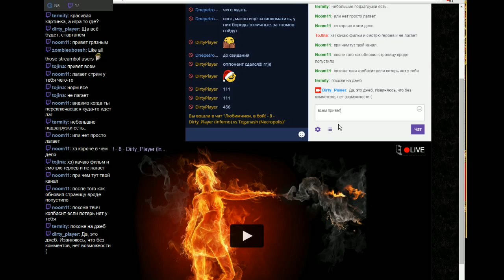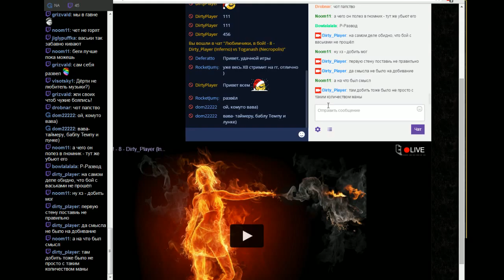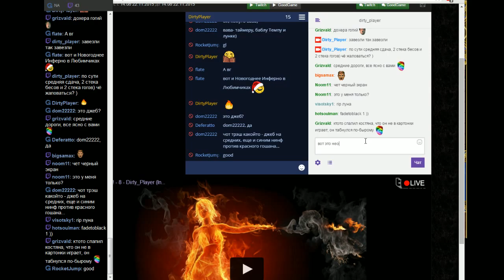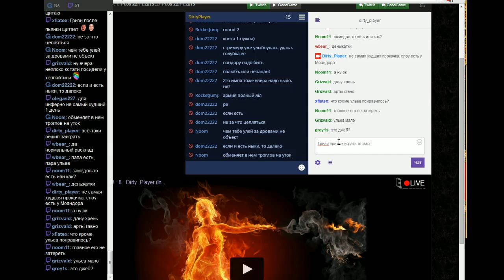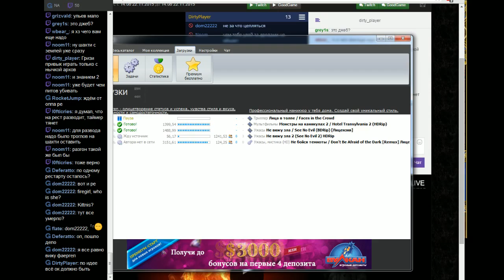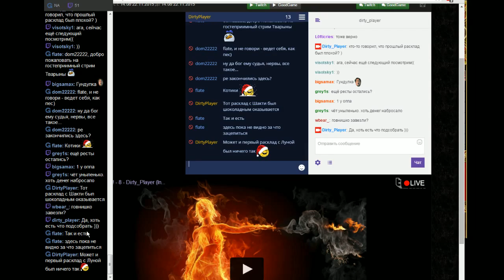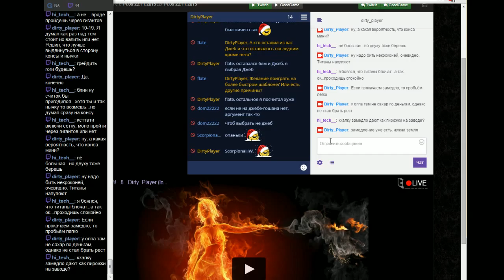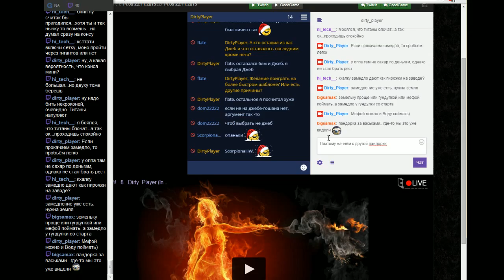201601041511 Любимчики в бой - 8 - Dirty_Player (Inferno) vs Kinger (Necropolis) (пока без комменто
Streamer: dirty_player; Created: 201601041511; twitchID: 33552439; title: Любимчики в бой - 8 - Dirty_Player (Inferno) vs Kinger (Necropolis) (пока без комментов); author